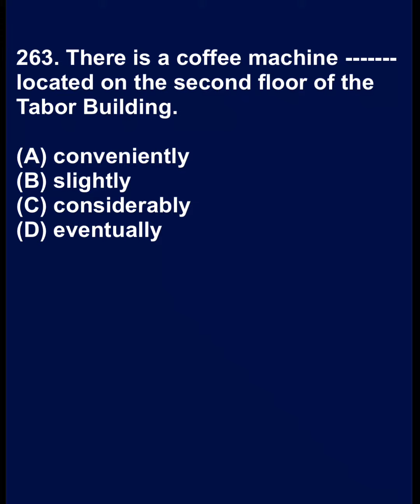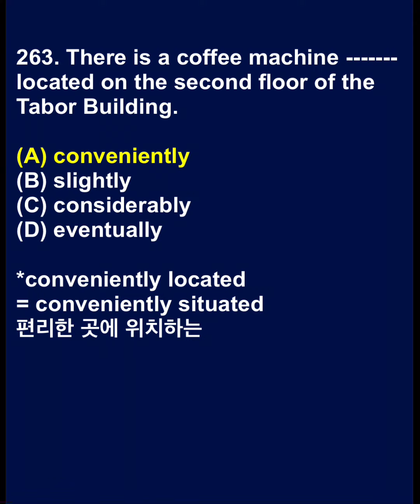토익예상문제 261-265